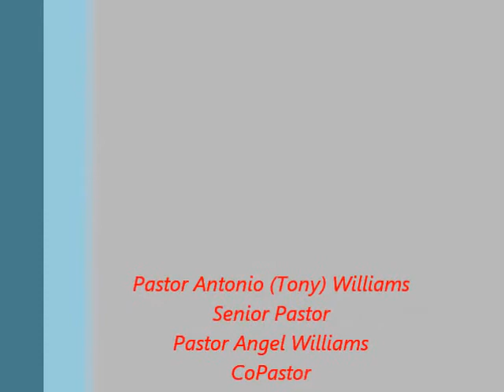NEW DIRECTION PT 4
Pastor Antonio (Tony) Williams, Senior Pastor, Temple of Faith Ministries, Augusta Ga